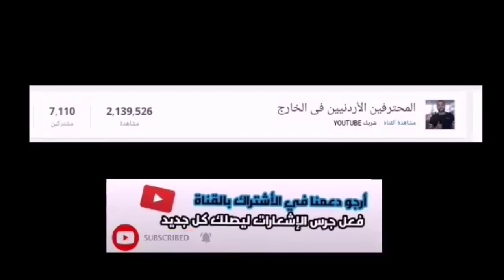أبرز ماقدمة بهاء فيصل مع فريقة الشمال في أخر مباراة في الموسم|يصنع ويسجل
♥️نحتاج دعمكم على موقعنا لنستمر وشكرا